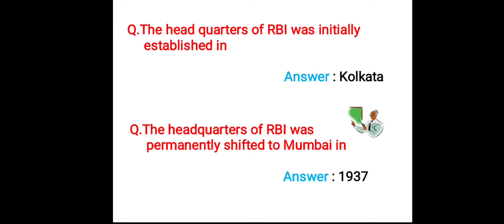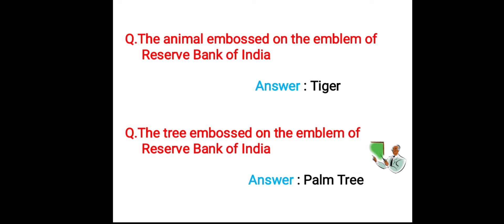Reserve Bank Of India - Hints For Competitive Exams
In this video, all possible questions for competitive exams about RESERVE BANK OF INDIA are available...